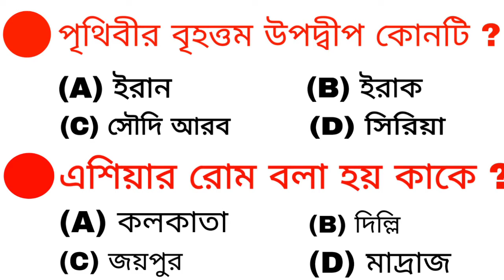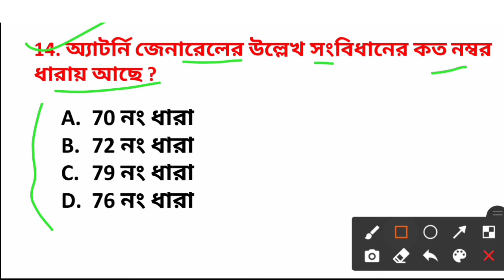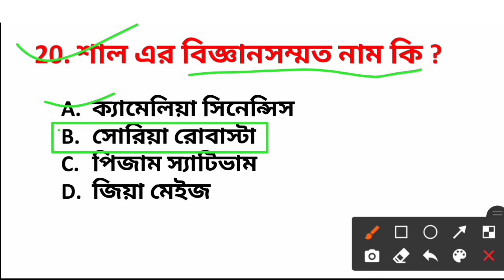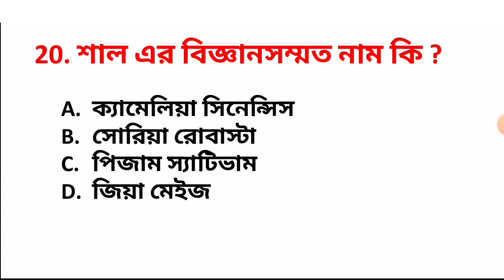Railway NTPC / RRB GROUP-D / Abgari Police Mains ।। Class - 8 ।। Important Questions .GK in Bengali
GK in Bangala . All Competitive Exam GK 2020 .

NTPC GK . RRB GROUP-D GK . Abgari police mains GK .

RRB GROUP-D general Knowledge . NTPC static GK .